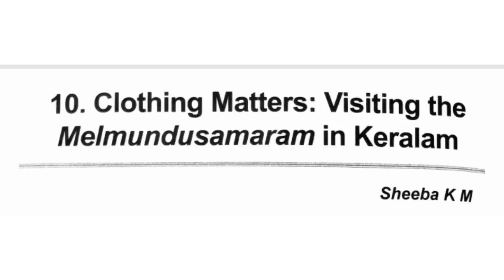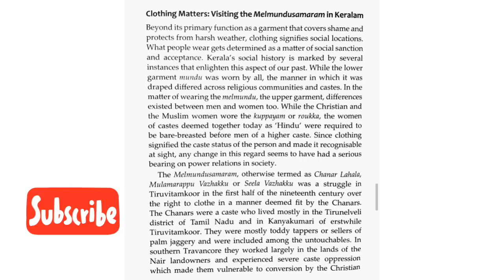Clothing Matters : Visiting the Melmundusamaram in Keralam in Malayalam